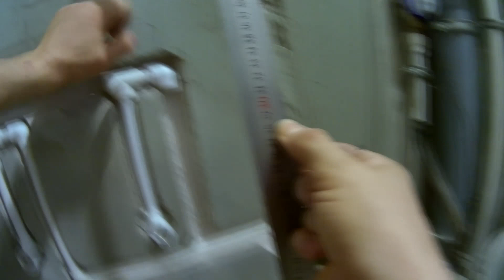21. Ремонт в новой квартире для сына.